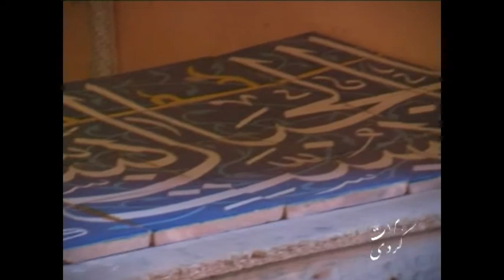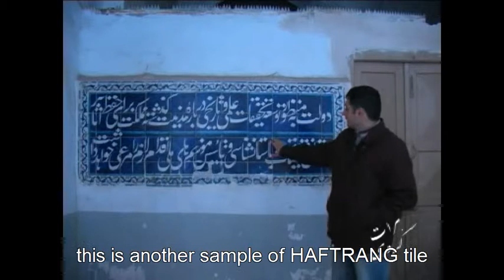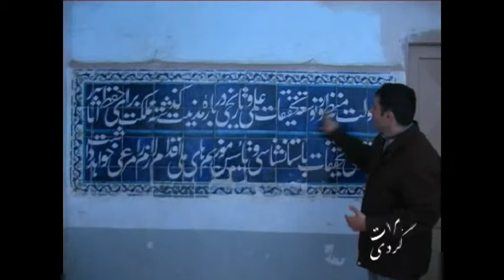Kashi sazi part 2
this documentary is about the condition of tile making in Herat Afghanistan which is still in a traditional way as before. we can see that how hardly they are making the decoration tiles in Herat which are being use for the mosques and historical monuments of Afghanistan and old Khorasan.